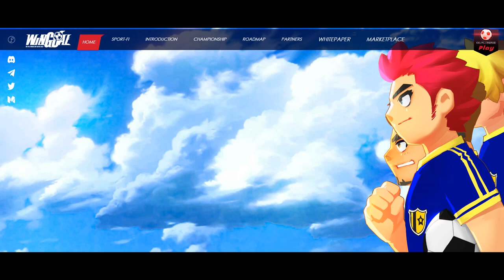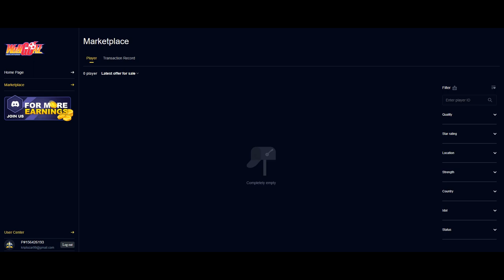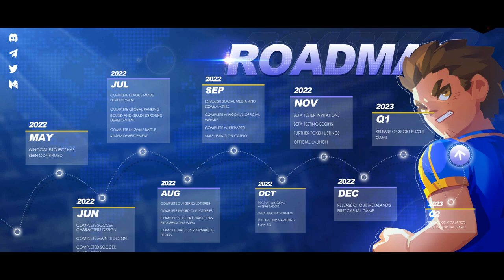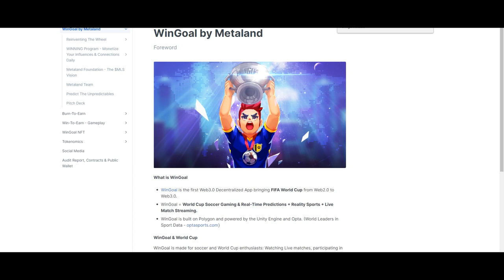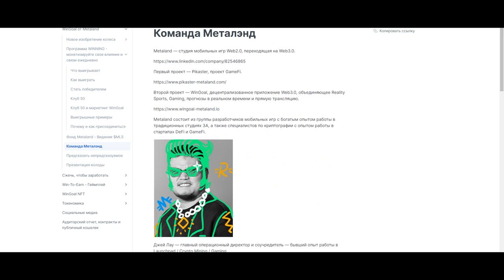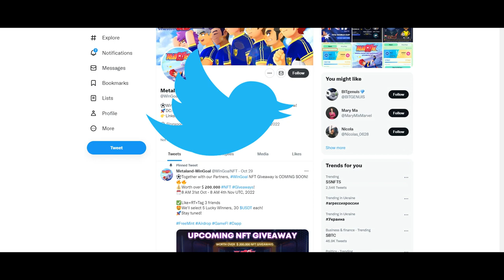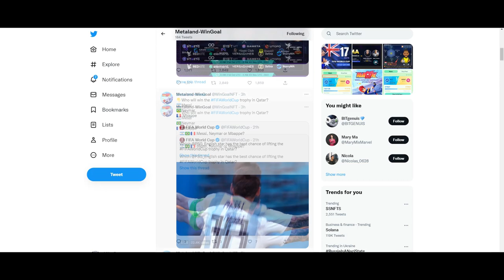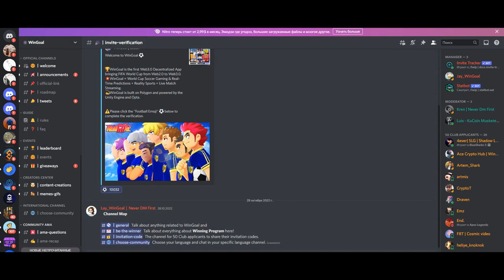WinGoal - Новая NFT игра про футбол|заработок на P2E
Всем привет друзья, я представляю вам проект WinGoal🤑

Инвайт код: 4N5FCS

кто хочет поддержать меня, вот мой пост, всем спасибо